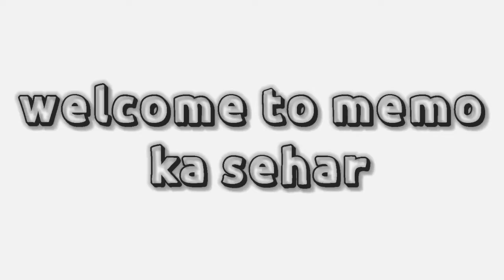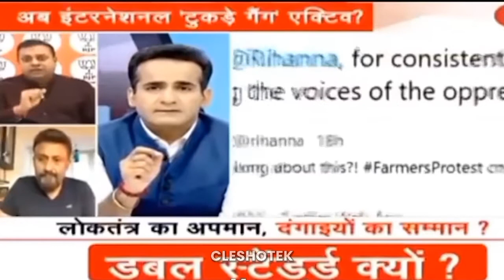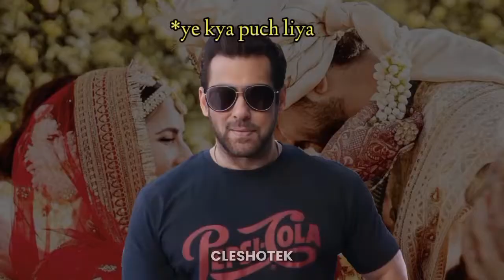INDIAN MEMES / DANK INDIA MEMES / ANIME MEMES HINDI / TRENDING MEMES / S02 • E10 (2022) / CLESHOTEK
HY GUYS 😘,

E-MAIL FOR BUSSINNES ENQUIRIES ONLY :-

SOME INFORMATION IN WHICH YOU MIGHT BE INTERESTED

📌NOTICE📌
So kuch clips or song ke name nhi he kyoki vo mujhe inter net par ghumate hue mil jate hai 😅

AGAR MENE KISI VIDEO ME APKA KOI CLIP USE KIYA HE OR CREDIT DENA BHUL GYA HE TO INSTAGRAM PAR DM KARNA ME CREDIT DE DUNGA ❤️

AGAR APKO MERE SATH COLABE KARNA YA KUCH OR KARNA HE TO MUJHE INSTAGRAM YA MAIL KARE 😘.

LOVE YOU ALL ❤️.

anime meme hindi indian anime memes, dank indian anime memes, indian anime song meme